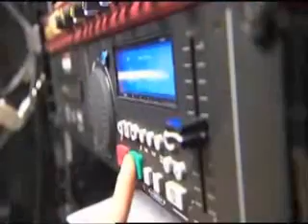Canine freestyle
this act was performed in America's got talent.